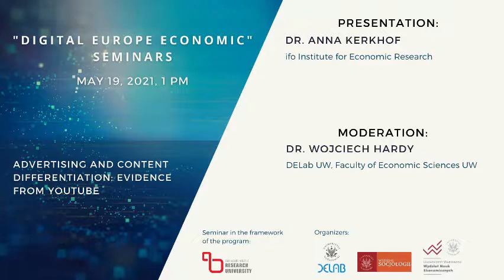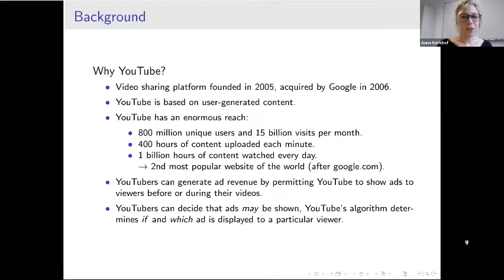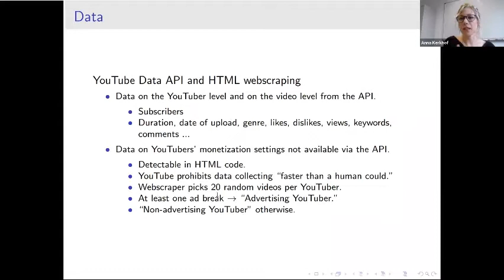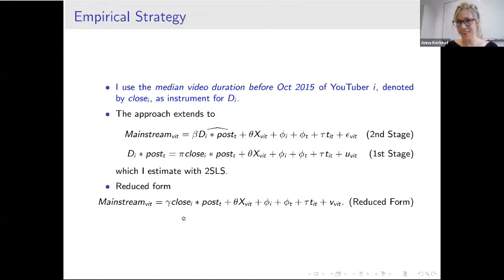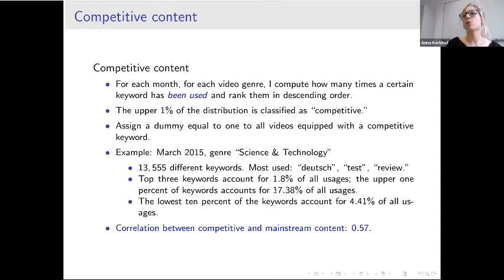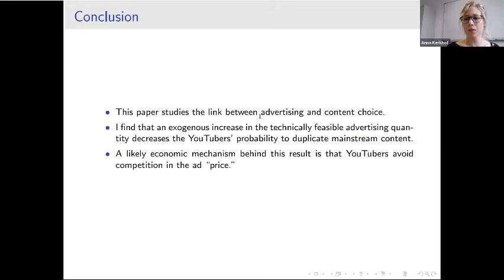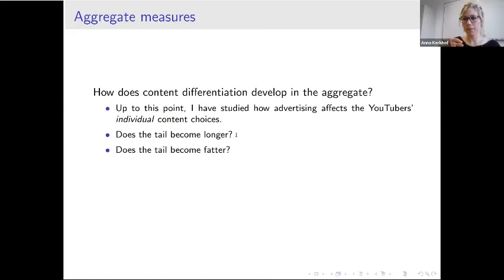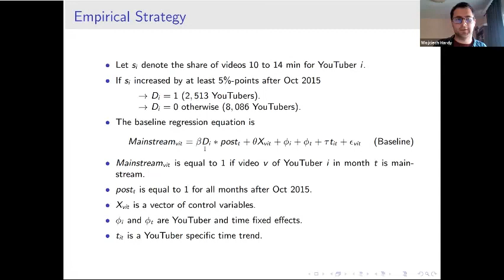DEEcon Seminars: Advertising and Content Differentiation: Evidence from YouTube, Dr. Anna Kerkhof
The next seminar in our Digital Europe Economic Seminars series was devoted to a study by Dr. Anna Kerkhof of the ifo Institute for Economic Research on the differentiation of content by YouTubers in the face of increased advertising.

Many media outlets depend on advertising revenue to finance their operations, but the causal effect of advertising on media outlets’ content choice is largely unexplored. This paper exploits two institutional features from YouTube to show that an exogenous increase in advertising quantity induces YouTubers to differentiate their video content from their competitors. A plausible mechanism is that YouTubers wish to avoid competition.
Viewers typically perceive advertising as a nuisance and therefore as an implicit price they have to pay, thus, they could switch to a competitor if a YouTuber increased her advertising quantity. This is less likely, however, if the YouTuber differentiates her content from the mainstream, gains market power in a niche, and thereby softens competition in the ad „price.”